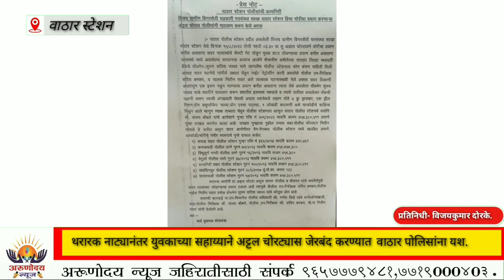वाठार स्टेशन येथील युवक शुभम जाधव व पोलीस कर्मचारी नितीन पवार यांच्या सतर्कतेमुळे बँकेची चोरी टळली.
थरारक नाट्यानंतर युवकाच्या सहाय्याने अट्टल चोरट्यास जेरबंद करण्यात वाठार पोलिसांना यश.